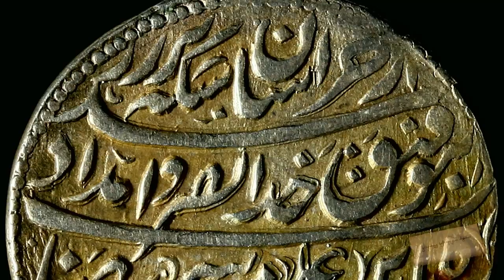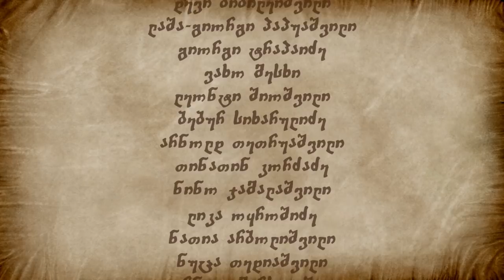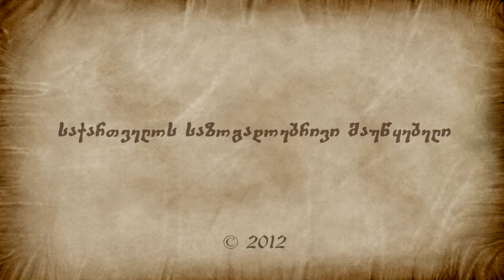ერეკლე II-ს ეპოქა - II სერია - გააგრძელე საქართველოს ისტორია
გააგრძელე საქართველოს ისტორია
ერეკლე II-ს ეპოქა - II სერია

Author: Guram Kartvelishvili
Director: Shalva Shengeli